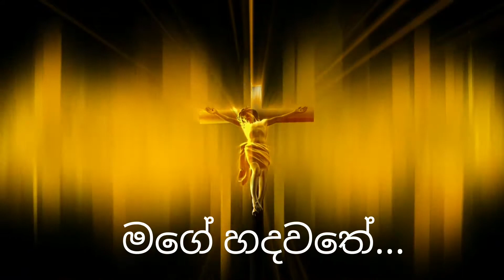Sinhala Geethika Magey hadawathe thebena haguman ...... HOPE in GOD #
සියලු ගෞරවය, ප්‍රශංසාව, පැසසුම් හා මහිමය අහස පොළොව මැව් දෙවියන් වහන්සේටමය!

දෙවිදුන්ට ප්‍රසංෂා වේවා. Amen.

මගෙ හදවතේ තිබෙනා හැගුමන් දුටුවේ  ඔබයි  මගෙ හදවතේ තිබෙනා සුසුමන්  දුටුවේ ඔබයි
වෙදනා අතරින් යන විට් මා  අත හැරියෙ නෑ කිසිදා

මා ජීවිතේ දිවිය පුරා ඔබ මා ළගයි සමිදුනි අදරෙයි ඔබ හට මා ආදරෙයි ඔබගේ දෑතේ මා වෙලි සිටිනෙමි මා දිවිය පුරා මා සමිදේ.